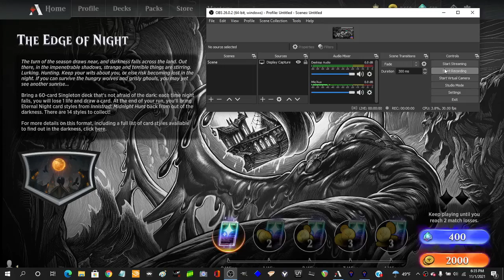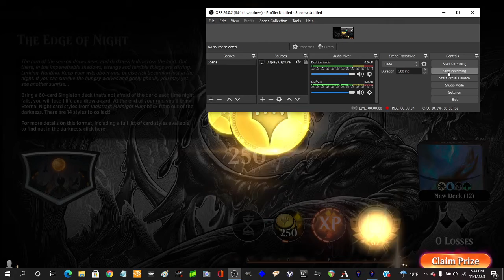MTG Greybeard Edge of Night max win run Dimir Zombies part 1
Some close wins! My first time playing with Professor Onyx who I never pulled in a Strixhaven draft or pack so I had to spend a wild card.

MTG Greybeard is a regular guy, not a pro or a professional streamer, getting back into the game after a long break. He has been playing Magic the Gathering off and on since 1993 in the days of Revised, but only started on Arena in September 2021.